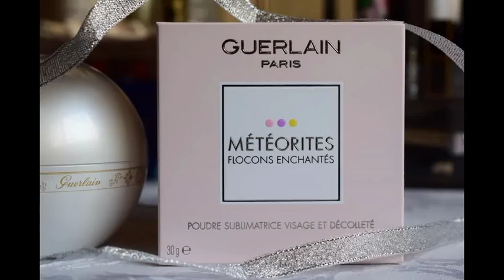Guerlain Météorites Flocons Enchantés Noël 2015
Guerlain Météorites Flocons enchantés Noël 2015 Holiday